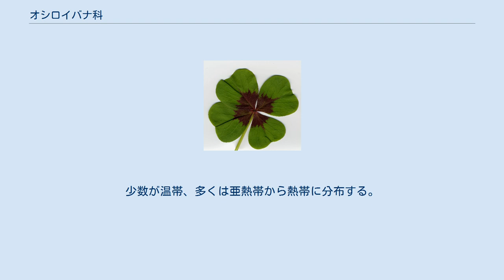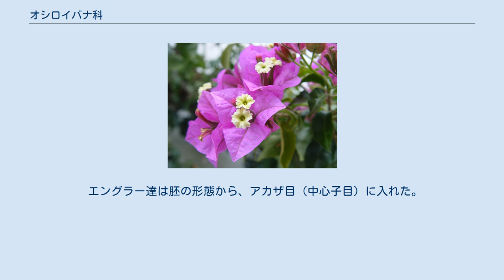オシロイバナ科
ブーゲンビリア オシロイバナ科 (オシロイバナか、Nyctaginaceae) は被子植物門双子葉植物綱の科の1つで、オシロイバナやブーゲンビリア、ウドノキなどが含まれる。
日本にはウドノキのみが自生し、他種にも屋外や温室で観賞用に栽培されるものもある。
 草本から時には木本。
対生、時に互生の葉にはシュウ酸カルシウムの結晶を持つ。
花弁は退化的で、オシロイバナのように融合した萼片が目立ったり、ブーゲンビリアのように苞が目立つことがある。
少数が温帯、多くは亜熱帯から熱帯に分布する。
 およそ30属300種が含まれる。
 クロンキスト体系でもナデシコとの近縁を認め、ナデシコ目に含まれている。
 エングラー達は胚の形態から、アカザ目（中心子目）に入れた。